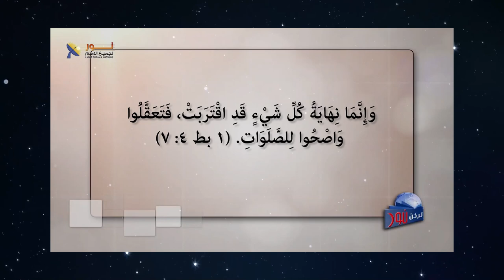وأغلق الباب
🤔 هل فكرت في خطورة هذه العبارة؟
💔 قد تكون تألمت من أبواب أغلقت في وجهك، ولكن يمكن تعويضها في الحياة.
❓ ماذا عن إغلاق باب التوبة؟ هل فكرت في ضياع فرصة الأبدية؟
🤲 هل تريد أن تأخذ خطوة عملية في التوبة الآن؟
📝 اكتب لنا إذا كنت في احتياج لمساعدة.

📌يمكنك التواصل معنا بصورة شخصية عن طريق رسائل الواتساب👇
WhatsApp الواتساب:    🆆🅷🅰🆃🆂🅰🅿🅿